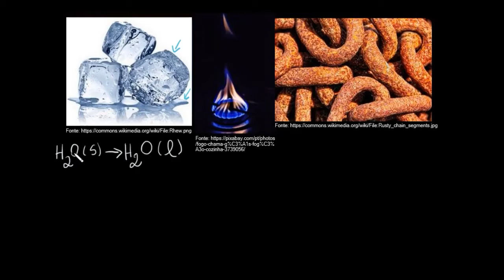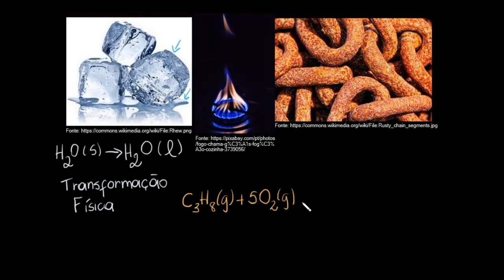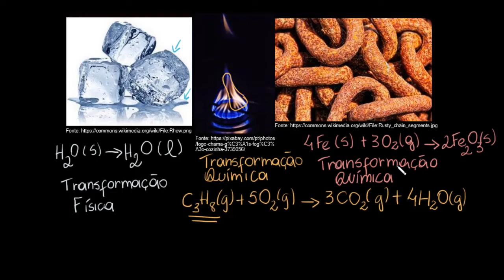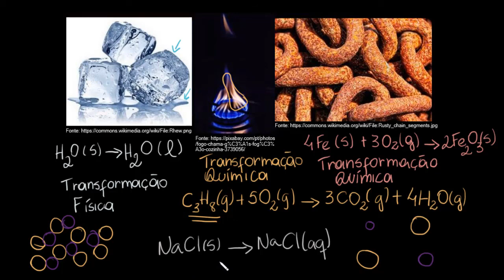Mudanças físicas e químicas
Os processos físicos e químicos podem ser classificados pelas mudanças que ocorrem a nível molecular. Geralmente, processos químicos envolvem alterações nas ligações químicas, enquanto os processos físicos envolvem alterações apenas nas forças intermoleculares. Alguns processos não se enquadram perfeitamente em uma categoria: por exemplo, quando o NaCl é dissolvido em água, ligações iônicas são quebradas (o que sugere um processo químico), mas nenhuma nova substância é formada (o que sugere um processo físico).